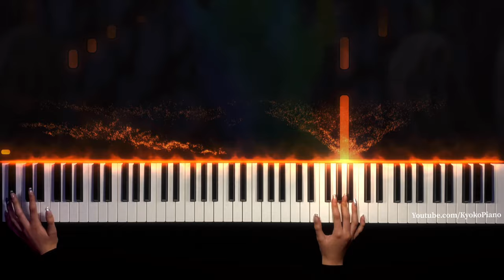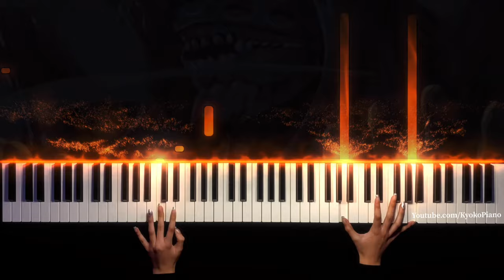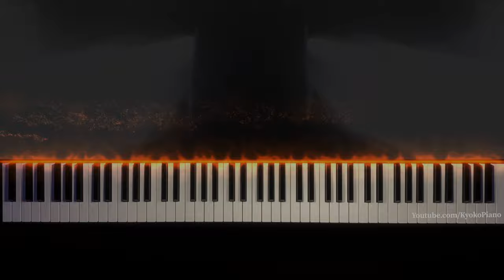NARUTO SHIPPUDEN - PAIN THEME GIREI with LONG NAILS ? | OST ペインのテーマ | Piano Tutorial By KYOKO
Is it possible to play piano with fake long nails? I tried for the first time in this video.
This is my cover of NARUTO - PAIN THEME GIREI. Hope you’ll like it ;)

毎週水曜日の新しいビデオ！

Hope you enjoyed my video! If you have any ideas for the next song, you can comment.

If you use my arrangement in your videos you should credit me and put my video link in your description box.

- Kyoko

Naruto
Naruto Shippuden
OST
Synthesia
Piano visualizer
Piano tutorial
Music
Anime
Manga
Op
Ed
Ending
Ost
Theme
ナルト
ペインのテーマロングネイルで
PAIN THEME GIREI
PEIN theme
Piano with long nails
Kyoko
Kyoko piano
Kyoko piano tutorial
Piano cover
Piano tuto
Piano anime
pain music
piano
tutorial
piano tutorial
piano tuto
manga
anime
movie
classical
pop
kpop
led
cover
piano cover
piano arrangement
opening
kk
kyoko
kyoko piano
synthesia